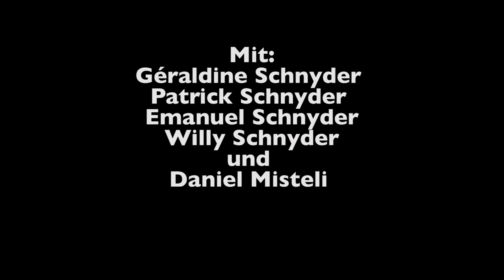«schnyder&schnyder&schnyder&schnyder spielen eggimann»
Mit dem visuell-musikalischen Projekt «schnyder&schnyder&schnyder&schnyder spielen eggimann» bringt Willy Schnyders seine mehr als hundert Werke umfassende Sammlung von Eggimann-Vertonungen auf die Bühne. Mitwirkende sind der bekannte Basler Bassist Emanuel Schnyder, der Holzbläser Patrick Schnyder, die junge Jazzsängerin Géraldine Schnyder und Willy Schnyder am Flügel. Zusammen mit seinem Freund und Illustrator, Daniel Misteli, wird eine performanceartige Bühnensituation erschaffen. Durch das Verbinden von Wort, Musik und projektierten Bildern erlebt das Publikum eine künstlerisch reizvolle, moderne «Stubete».
Komposition, Klavier, Gesang: Willy Schnyder
Sängerin: Géraldine Schnyder
Holzbläser, Gesang: Patrick Schnyder
Kontrabass: Emanuel Schnyder
Visuelle Komposition: Daniel Misteli
Grafik, Foto: Flavia Marisa Schnyder